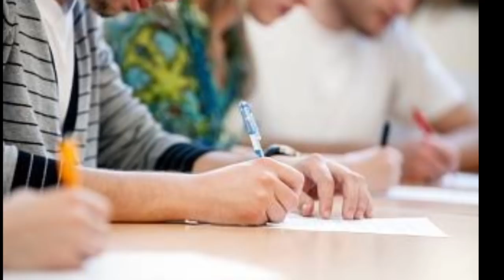Bad News For Assam students// AHSEC HS Final Exam 2022